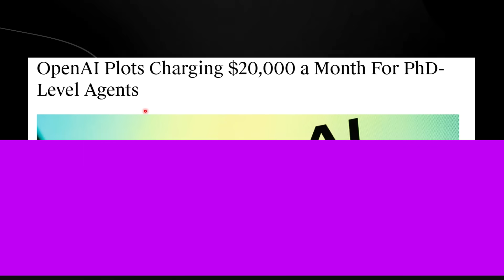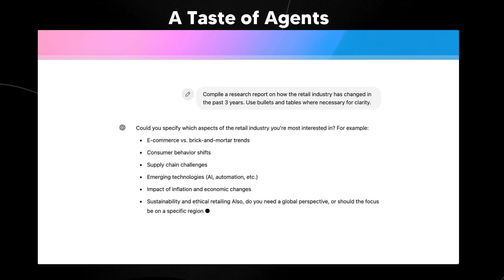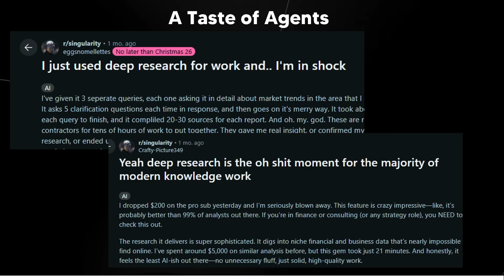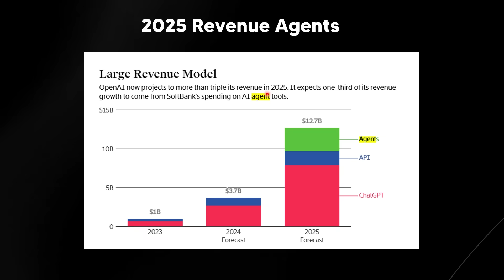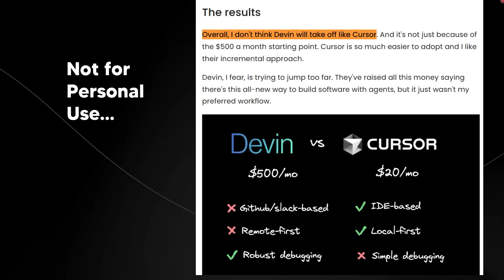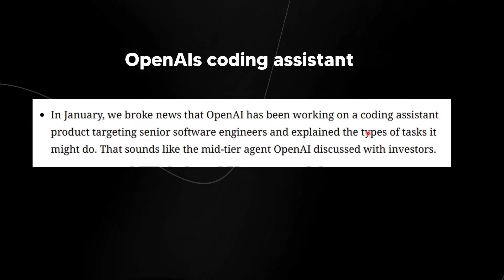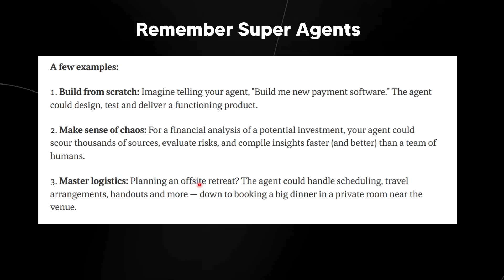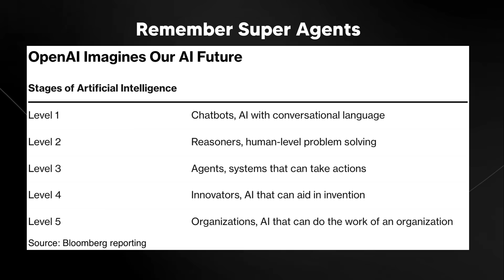OpenAI's New AI Agents Just Got Leaked....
Music Used